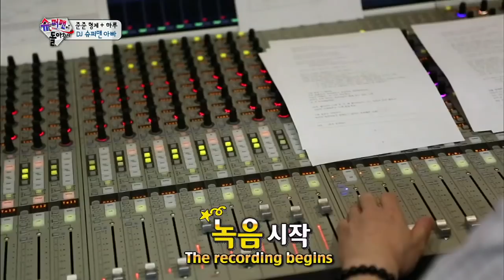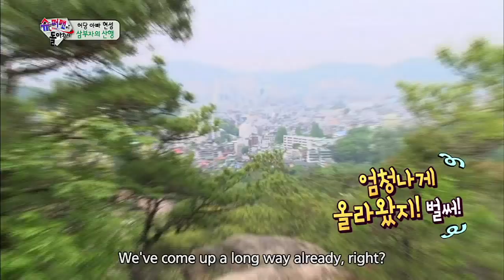The Return of Superman | 슈퍼맨이 돌아왔다 - Ep.33 (2014.07.20)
- Ep.33: "Kids Grow Up Like Me" The last episode for the Jun brothers. They visit their dad on Tablo's radio show and go on a hike. Haru also joins them and goes home to talk about getting a pet bird. The twins join Gyeongwan and Yoonjeong to give them a taste of what it'll be like when their son is born. And Sarang goes to meet animals on a farm!